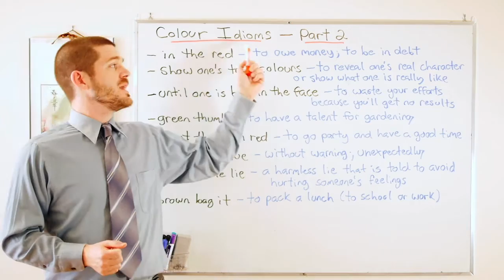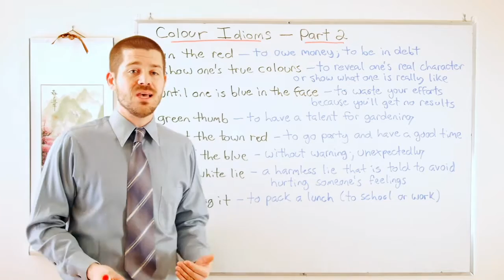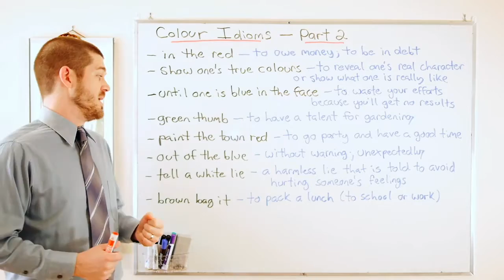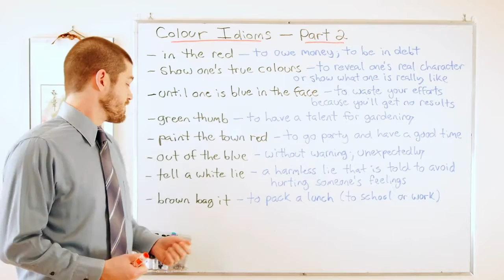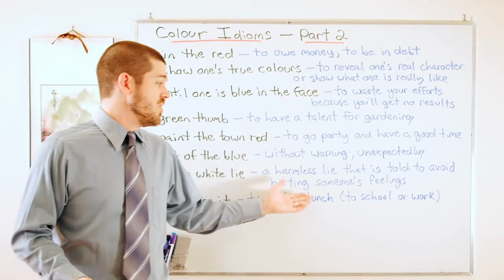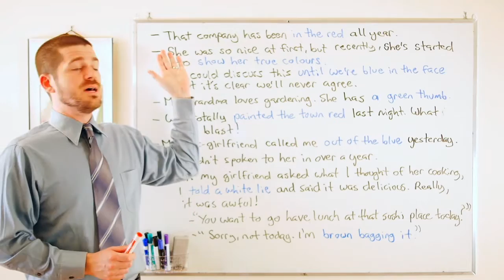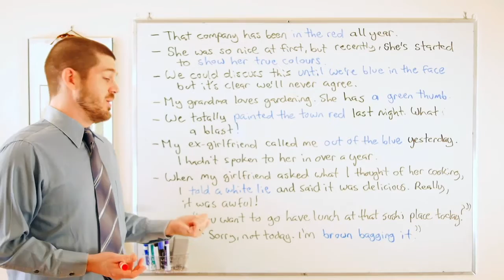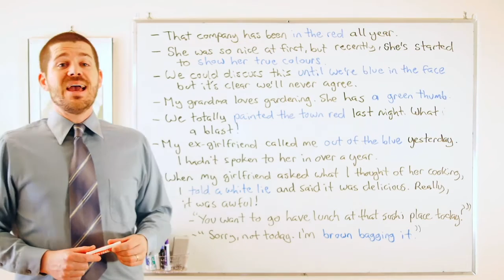Idiom Series - Colour Idioms, Part 2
In this lesson, we take a look at the following colour idioms: in the red, show one's true colours, until one is blue in the face, green thumb, paint the town red, out of the blue, tell a white lie, and brown bag it.

for more free English lessons, and be sure to go like the Maple Leaf ESL page on Facebook.